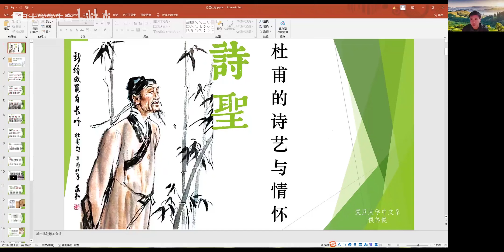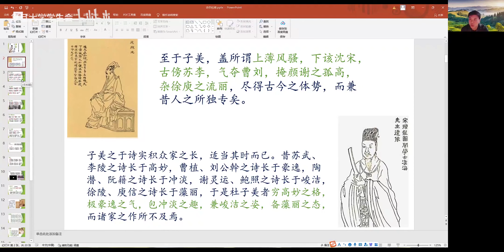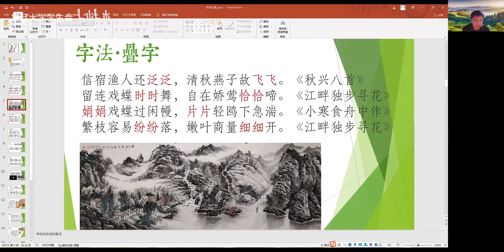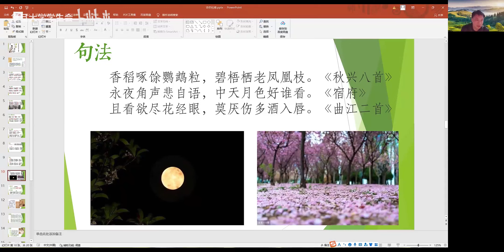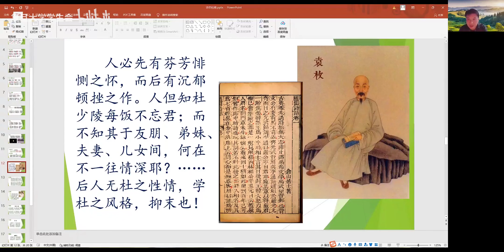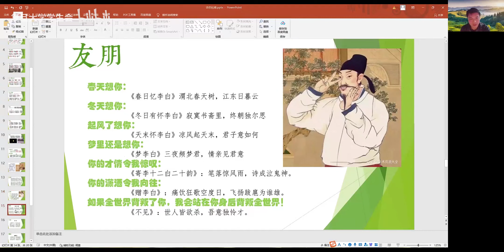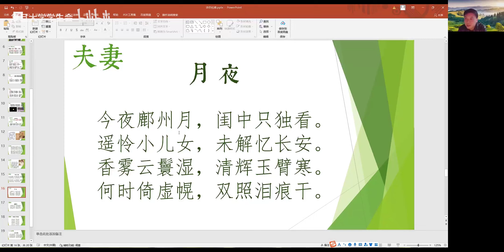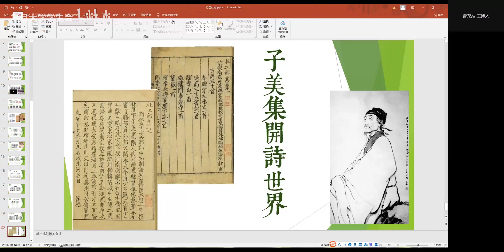星空讲坛丨“诗圣”杜甫的诗艺与情怀 - 复旦大学 Fudan University